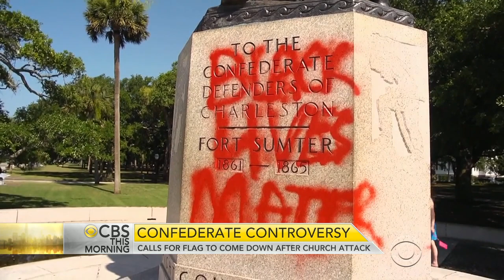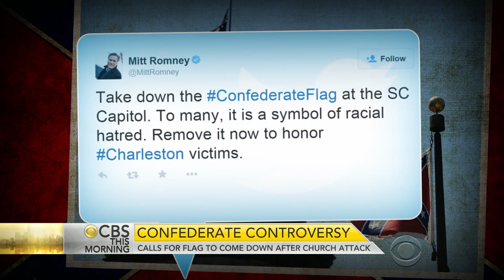Calls for Confederate flag to come down after Charleston church shooting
The mass shooting at Emanuel AME Church in Charleston has reignited the debate over whether the Confederate flag should be removed from state property. Republican state Rep. Doug Brannon plans to introduce a bill to remove the flag, which he acknowledges will likely cost him re-election. Adriana Diaz reports.